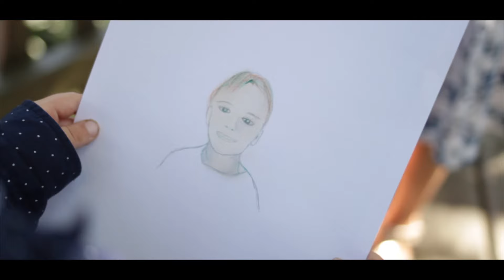BENI MEDINA "CLAVE DE LUNA" [Official Music Video]